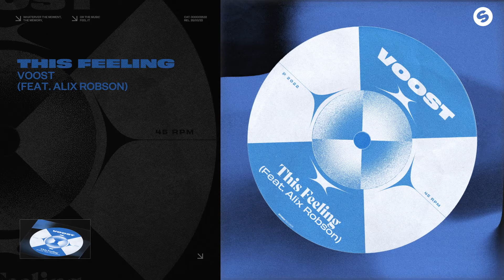Voost - This Feeling (feat. Alix Robson) [Official Audio]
Voost - This Feeling (feat. Alix Robson) is OUT NOW! Stream/Download